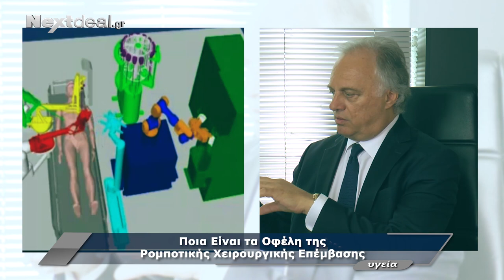Δρ Κωνσταντινίδης: Τα οφέλη της ρομποτικής χειρουργικής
Ο Δρ Κωνσταντίνος Μ. Κωνσταντινίδης Διευθυντής της Γενικής, Λαπαροσκοπικής, Βαριατρικής και Ρομποτικής Χειρουργικής Κλινικής του Ιατρικού Κέντρου Αθηνών, μιλά στην κάμερα του nextdeal για όσα πρέπει να γνωρίζουμε για τις ρομποτικές χειρουργικές επεμβάσεις.